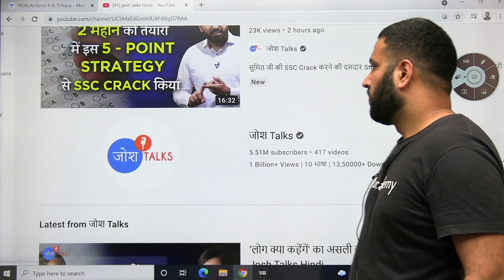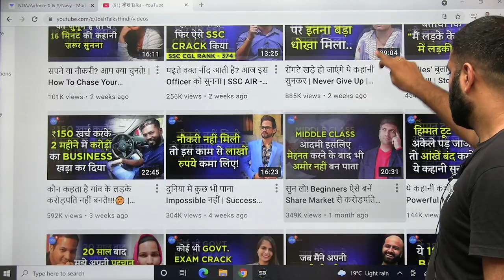JOSH TALKS NEW VIDEO ||TRICK TO CRACK ANY EXAM || PROUD MOMENT ||LERAN WITH SUMIT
JAI HIND